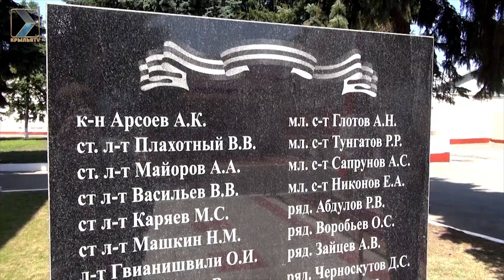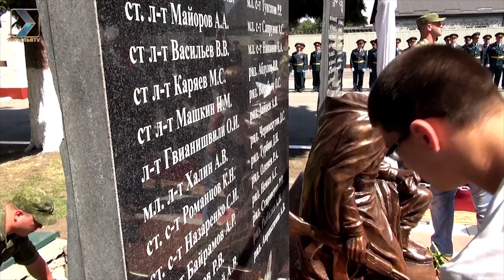В Северной Осетии состоялось открытие памятника погибшим военнослужащим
В селе Чермен состоялось торжественное открытие памятника военнослужащим, погибшим при исполнении воинского долга. Мемориал создан по инициативе руководства, личного состава, а также совета ветеранов воинской части.

«Это не просто дань уважения павшим – это наша с вами память,
запечатленная в камне. Каждый офицер, каждый воин должен помнить тех
своих товарищей и их поступки и в нужный момент отдать все самое
дорогое, саму жизнь на благо своей Отчизны. Мы всегда будем рядом с
родителями и детьми наших погибших воинов. Мы помним тех ребят,
которых, увы, сегодня с нами нет…»,- сказал полковник Михаил Романов,
обращаясь к собравшимся.